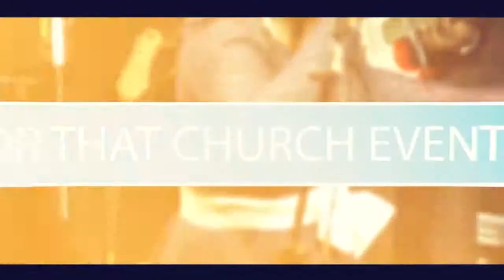Netherlands & Spanish Ambassadors to Zim on Lifewalk Tv talking about the EU Film Festival 2018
Netherlands Ambassador to Zim Barbara van Hellemond & Spanish Ambassador to Zim Alicia Moral on Lifewalk Tv talking about the EU Film Festival 2018.